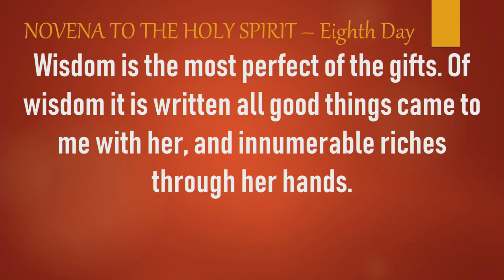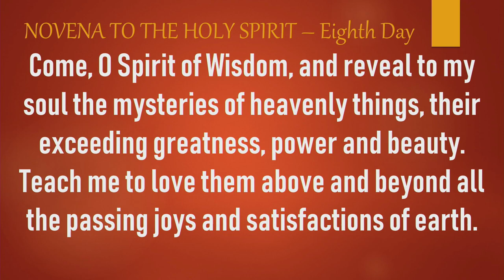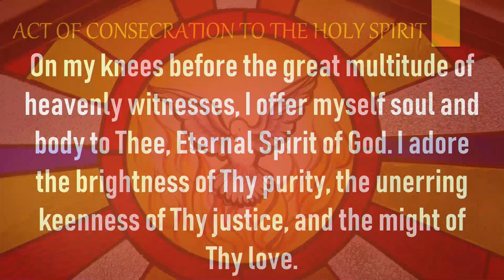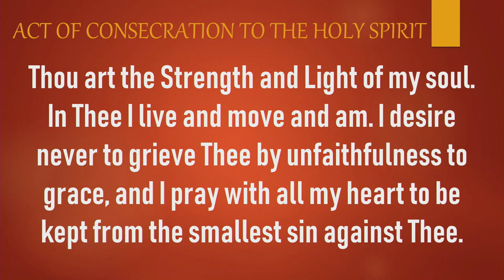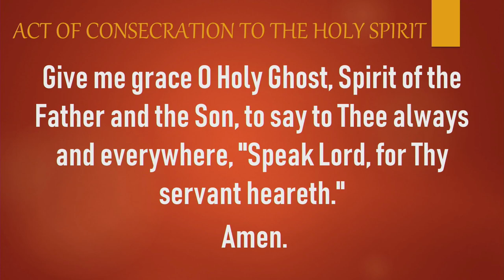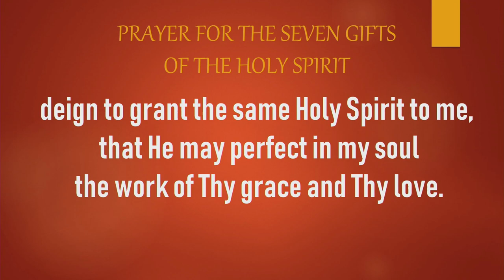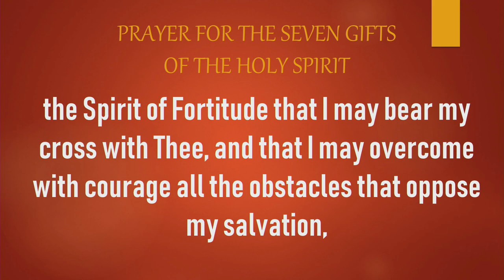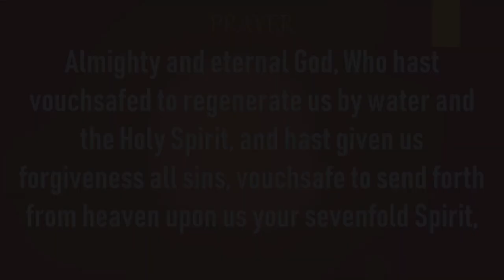Novena to the Holy spirit - Eight Day